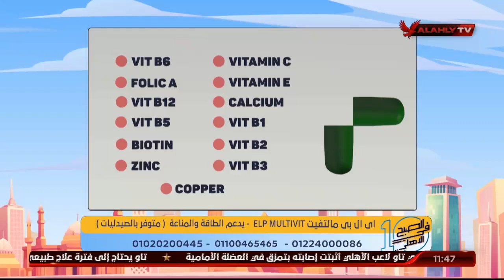د. دينا ابو السعود تكشف عن أهمية الفيتامينات والمكملات الغذائية وأهميتها علي البشرة | 10 الصبح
د. دينا ابو السعود تكشف عن أهمية الفيتامينات والمكملات الغذائية وأهميتها علي البشرة  | 10 الصبح في الأهلي